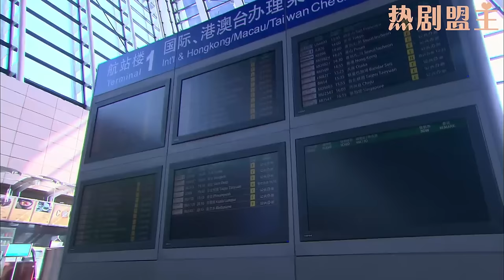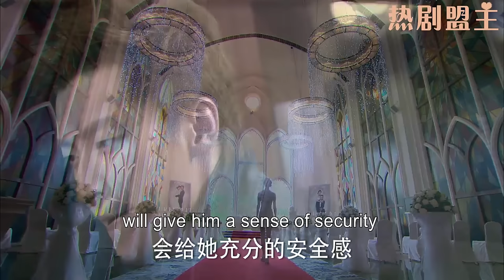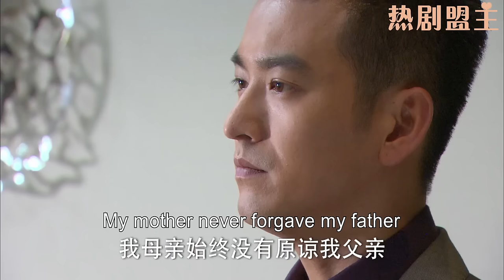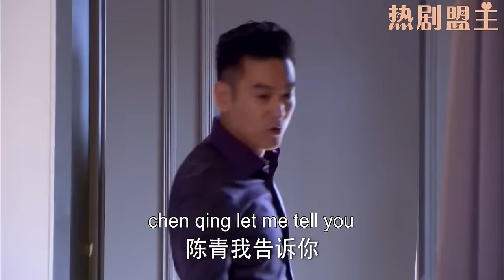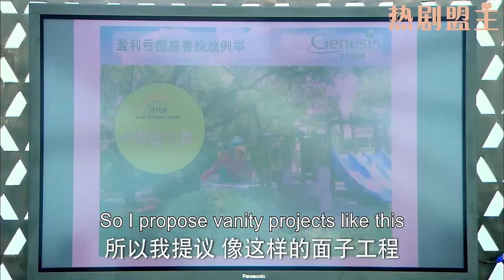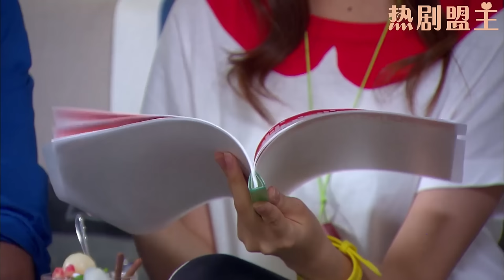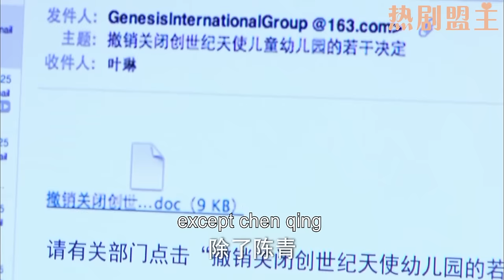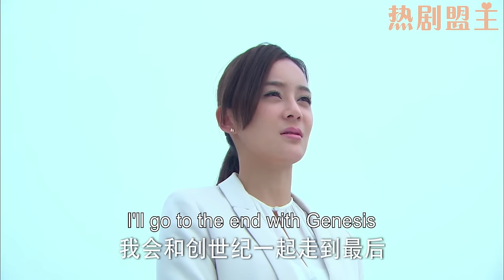【Full Movie】小三上位正得意，怎料婚禮前15分鐘丈夫拋下她逃婚，狂奔機場挽回前妻！